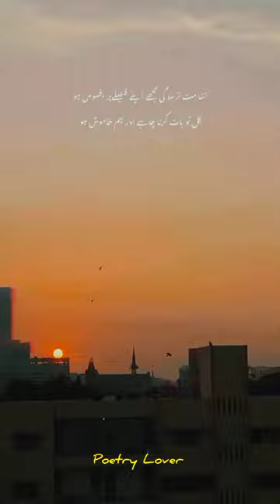Etna Mat Tarsa Kay Mujhy